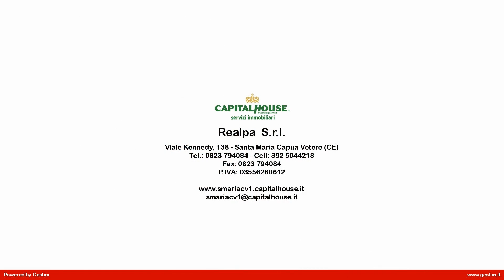S.Indipendente in Vendita a Curti (CE)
CURTI, IN ZONA VIALE KENNEDY, PROPONIAMO IN VENDITA SEMINDIPENDENTE TERRA-CIELO, SOTTOTETTO, BOX E POSTO AUTO CONDOMINIALE  34.900,00
 La Capitalhouse di Viale Kennedy propone la vendita di una soluzione semi-indipendente, che si sviluppa da terra a cielo.
La proprietà, in stato abitabile e su due livelli più sottotetto, si estende su metratura interna di circa 100 mq.  A farci da ingresso, al piano rialzato, è la cucina abitabile che ben si distingue dal salone; al primo piano si estende la zona notte dotata di due camere da letto, un servizio con vasca ed un'ampia balconata. Proseguendo verso l'ultimo livello troviamo un pratico e sempre utile sottotetto di circa 30 mq con annessa balconata.
A completare la soluzione: un box di circa 20 mq ed un posto auto condominiale.
Evidenziamo, infine, la sua centralissima ubicazione che sfrutta l'utilità di: servizi pubblici, supermercati ed uffici postali oltre ad essere fortemente confinante con il comune di Santa Maria Capua Vetere e a due passi da Casagiove, Casapulla, San Tammaro e Capua.

CapitalHouse S. Maria C. V.1
Viale J.F. Kennedy,75
81040 Curti
tel. 0823/794084 cell. 392/5044218
C. E. G I.P.E. 133 Kwh/mq
Contattaci per visionarlo assieme!

Seguici anche su FACEBOOK alla pagina: Capitalhouse S.Maria C.V.1 agenzia immobiliare e su INSTAGRAM  alla pagina: capitalhouse_s_maria_cv_1
Cos'aspetti? contattaci subito per VISIONARLO.